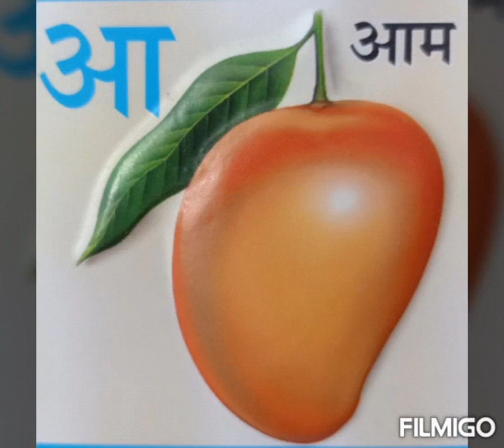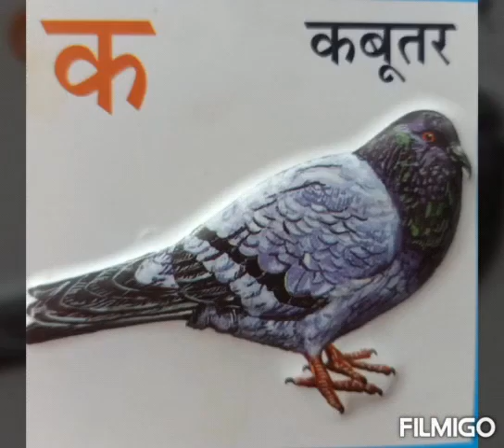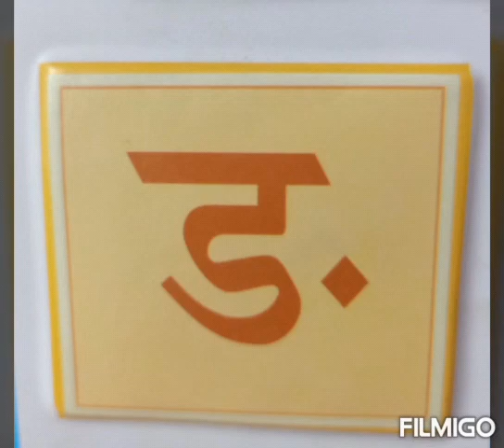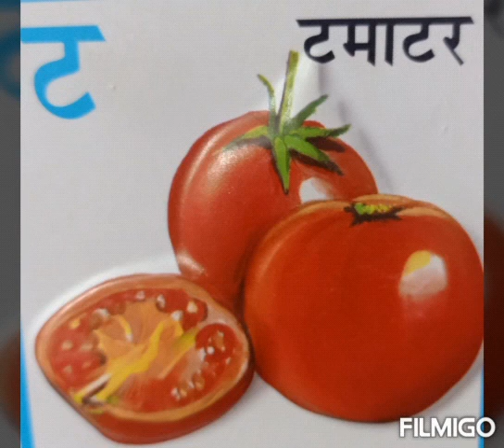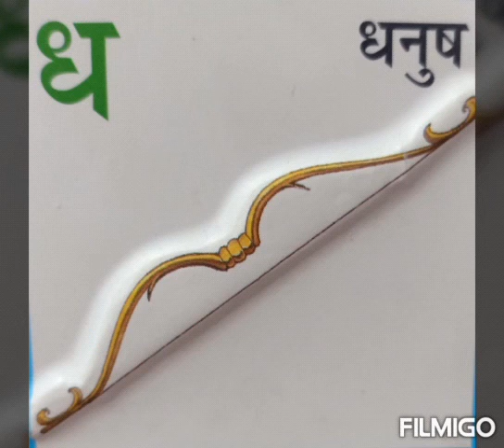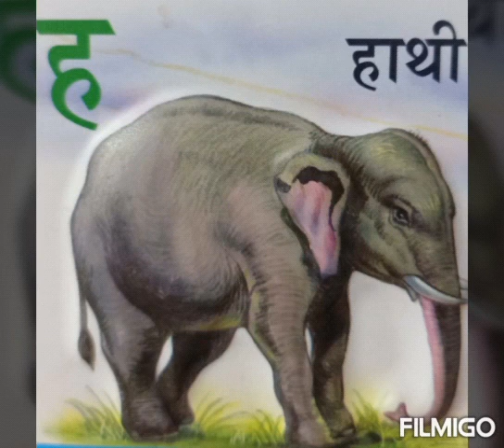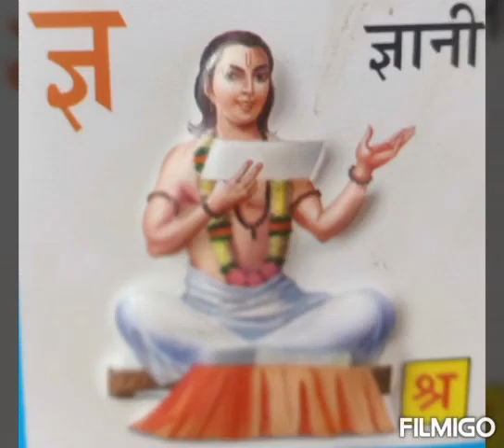हिंदी वर्णमाला चित्र और शब्दों के साथ | क से ज्ञ | अ आ इ ई | क ख ग घ